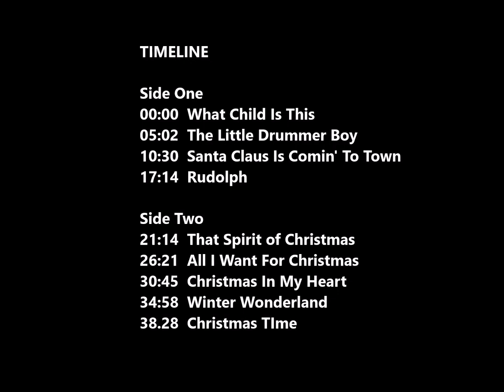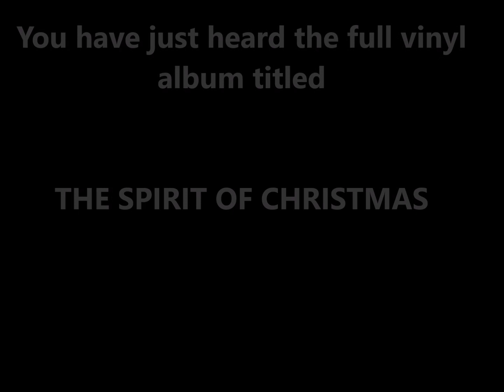Ray Charles - The Spirit of Christmas - Full Vinyl LP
Christmas music in the blues genre.  Here's Ray Charles' vinyl album titled, The Spirit of Christmas.  Hope you enjoy.  Timeline is below and in the video!    :)

TIMELINE

Side One
00:00  What Child Is This
05:02  The Little Drummer Boy
10:30  Santa Claus Is Comin' To Town
17:14  Rudolph

Side Two
21:14  That Spirit of Christmas
26:21  All I Want For Christmas
30:45  Christmas In My Heart
34:58  Winter Wonderland
38.28  Christmas TIme

Don't forget to thumbs up, share, and comment. Most importantly learn and enjoy!  Happy Holidays!   :)